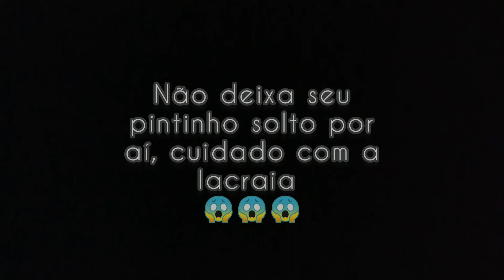LACRAIA COMENDO PINTINHO 😱😱😱 se não fosse filmado ninguém acreditaria!!!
Não deixa seu pintinho solto por aí, cuidado com a lacraia.